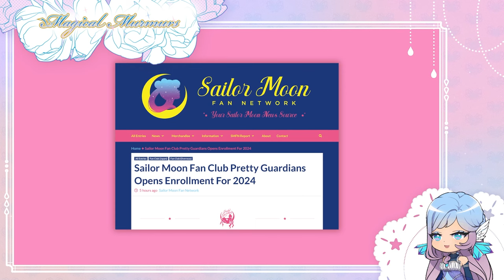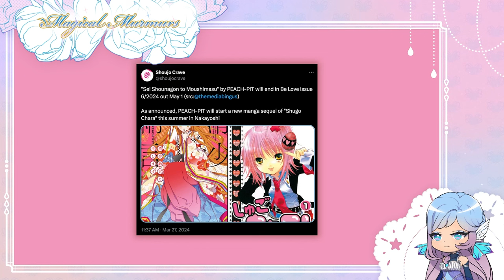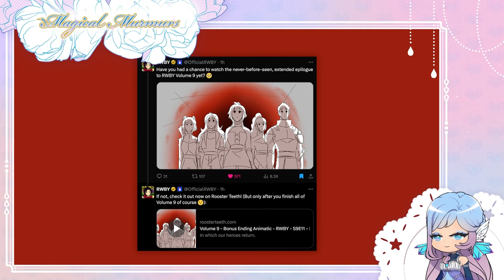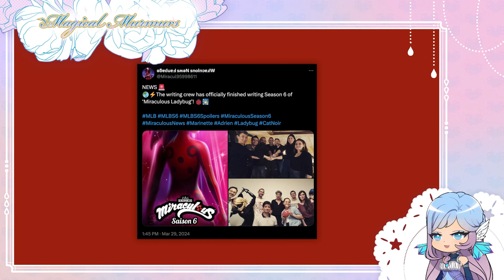Sakura Season is Here, Cure Nyammy Debut Announced, Sailor Moon Baseball, Dancing Star Precure?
For the latest Magical Girl News the fastest, join the Magical Murmurs broadcast on @noblestea Instagram.

TIMESTAMPS
00:00 Cardcaptor Sakura
1:00 Sailor Moon
2:06 Precure
2:43 Shugo Chara Sequel Manga
2:58 Mermaid Melody
3:14 Fushigiboshi no ☆ Futagohime
3:32 Princess Gwenevere Preorder
3:36 RWBY Vol 9
3:48 Miraculous S6

Soft Inspiration C Scott Holmes
Above the Clouds C Scott Holmes